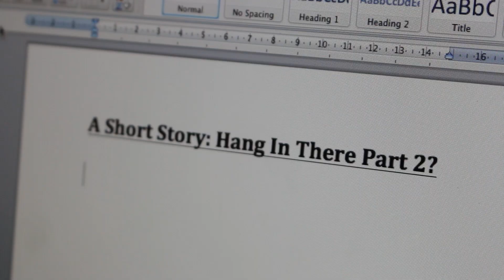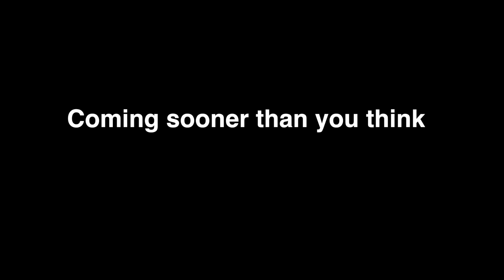Timmy Turner Trailer | One Minute Short Film (Desiigner XXL Freestyle)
A trailer for an upcoming Short film/music video to the song Desiigner Timmy Turner